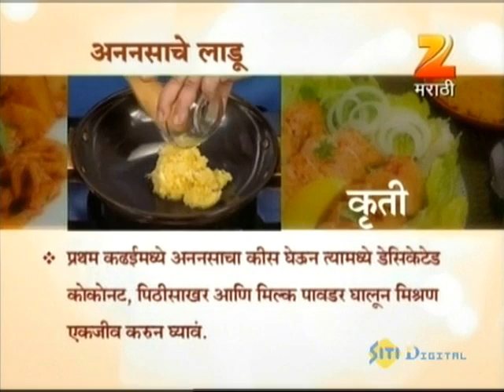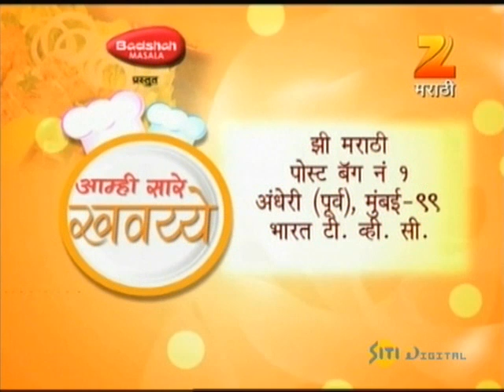Aamhi Saare Khavayye | Zee Marathi Cookery TV Show | Full EP - 1505 | Prashant Damle, Sankarshan